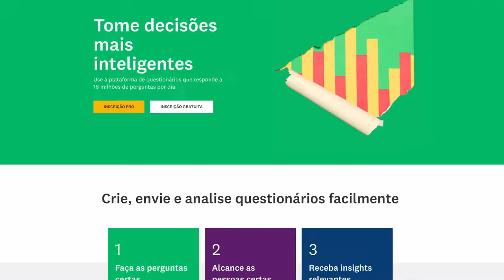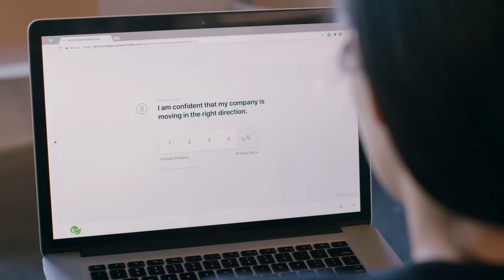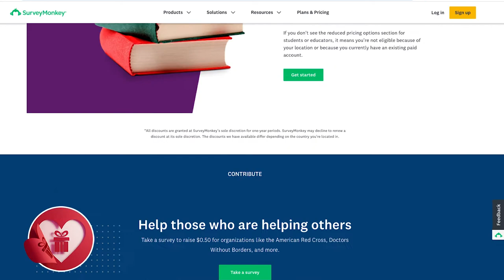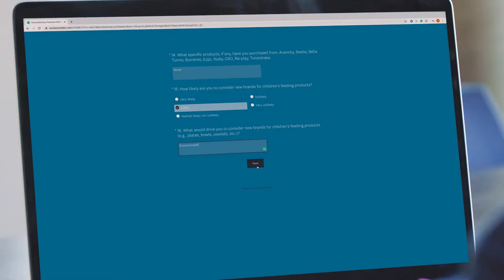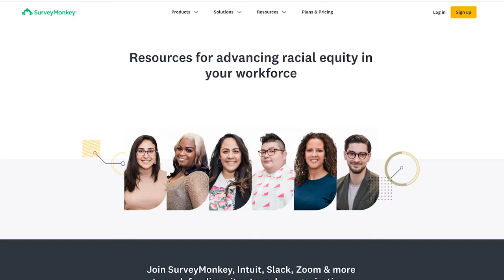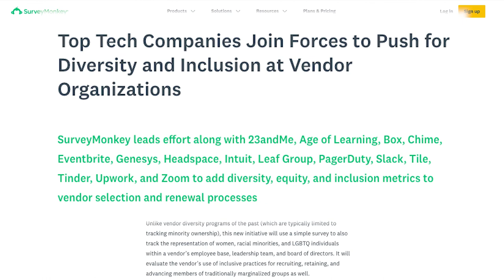Mission Driven: SurveyMonkey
Supplier diversity was a big topic in 2020, but it’s harder than you think for companies to do it correctly. On this episode of Nasdaq's Mission Driven, we spoke with SurveyMonkey’s CMO Leela Srinivasan and CEO Zander Lurie about how they have leveraged their own technology to prioritize working with diverse suppliers and are helping other companies to do the same.